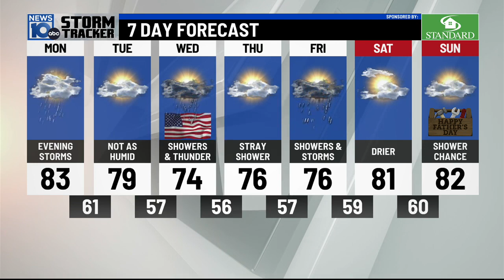06/12/2023: Muggy then unsettled Monday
06/12/2023: Muggy then unsettled Monday